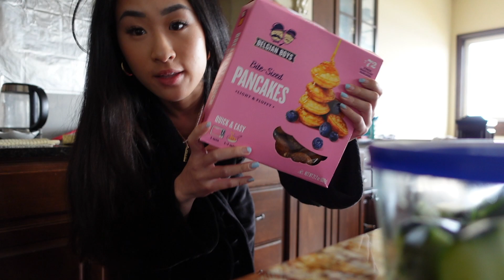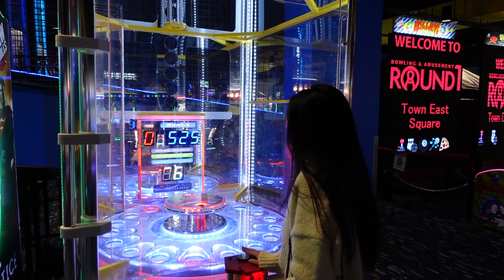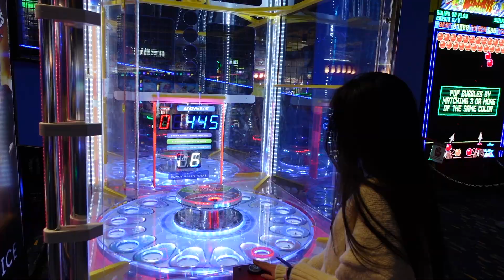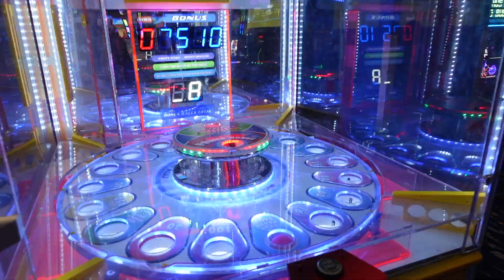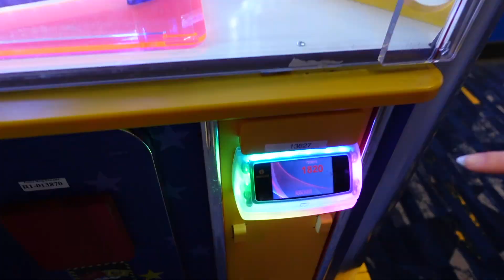a very realistic week in my life ♡ resetting, creating content, & ofc having fun!!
please give this a like/comment if you enjoyed!! so many of my subbies don't know i'm back on youtube and these really help my video out❤️❤️❤️ thanks for clicking on my video🥰

i've been trying to hold myself accountable with getting videos posted (almost) every week. tiktok & instagram usually take priority for me because they've been a part of my routine for the last year, so i thought that instead of trying to think of a youtube video this week, i would just vlog everything i was doing!! honestly this was probably more work for me though because i had to go through hours of footage when i was editing lol but i hope you all enjoy the video!! i don't live somewhere that exciting so this video is a veerrrrry accurate version of my typical week hahah

socials:
* @xngelynn on instagram, tiktok, & pinterest *